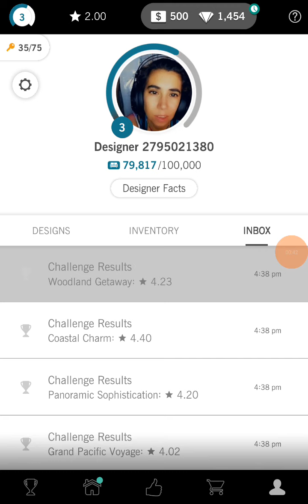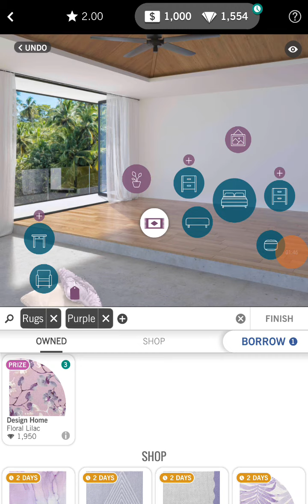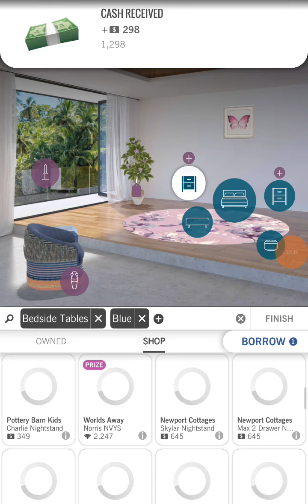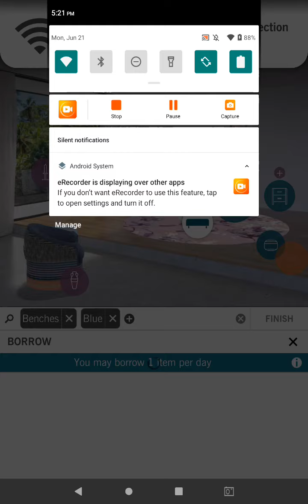design home goods bye